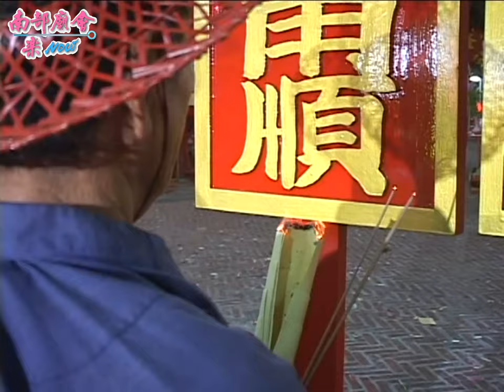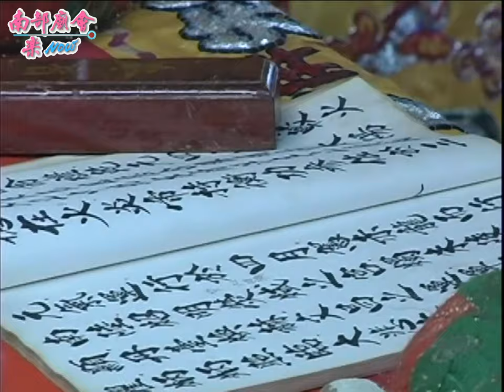【 翻箱老影片 】2011/10/29 屏東市東隆宮，穰災祭船科儀